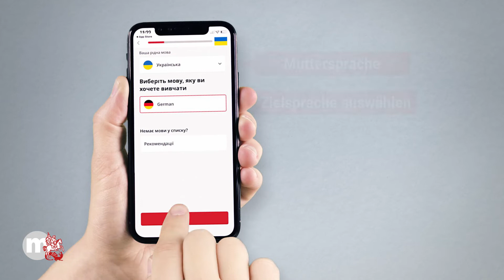Mildenberger LearnMatch App – Deutsch als Zweitsprache für Kinder und Jugendliche aus der Ukraine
Eine Charity-Kooperation von Vision Education, dem Hueber Verlag und dem Mildenberger Verlag

Wir freuen uns über Ihr Interesse an unserer Gratis-Version der Sprachlern-App LearnMatch für Deutsch als Zweitsprache, erstellt für Kinder mit der Muttersprache Ukrainisch.
Die Funktionen der Smartphone-App sind in der kyrillischen Schrift lesbar. Inhaltlich basiert die App auf unserer Lehrgangsreihe „Willkommen in Deutschland“ und erleichtert den Einstieg in die Deutsche Sprache als Zweitsprache.

Mit dieser Anleitung können Sie Kindern und Jugendlichen aus der Ukraine bei der Installation auf dem Smartphone und den ersten Schritten mit der App helfen.